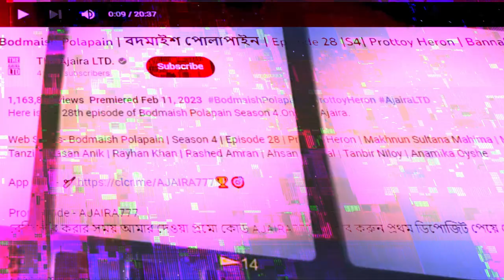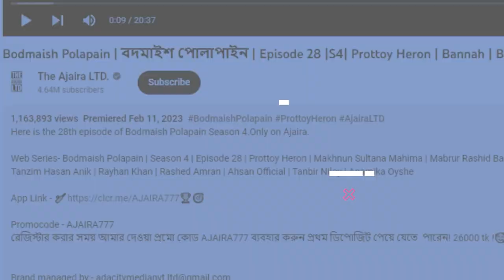প্রত্যয় হিরনকে ফাসানো হচ্ছে নাতো prottoy heron দ্য আজাইরা লিমিটেড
প্রত্যয় হিরনের নাটক,
প্রত্যয় হিরনের নিউ নাটক,
প্রত্যয় হিরনের ফানি ভিডিও,
প্রত্যয় হিরন মাহিমা নাটক,
প্রত্যয় হিরন গ্রেফতার,
প্রত্যয় হিরন নাটক চাপাবাজ,
প্রত্যয় হিরনের টিকটক,
প্রত্যয় হিরন নিউজ,
প্রত্যয় হিরন এর পরিচয়,
প্রত্যয় হিরনের হাসির নাটক
আজাইরা,
আজাইরা লিমিটেড,
আজাইরা চ্যানেল,
আজাইরা টিভি,
দি আজাইরা এলটিডি,
দা আজাইরা লিমিটেড,
দি আজাইরা লিমিটেড,
আজাইরা লিমিটেড’এর ইউটিউবার প্রত্যয় হিরনের ডিবির গ্রেফতার

prottoy heron গ্রেফতার,
গার্লফ্রেন্ডের প্যারা নাটক prottoy heron